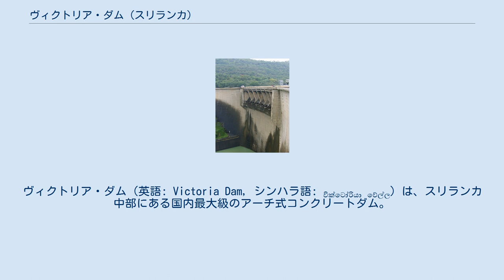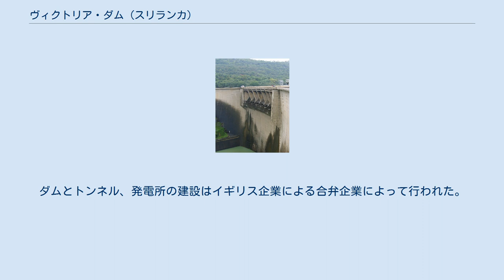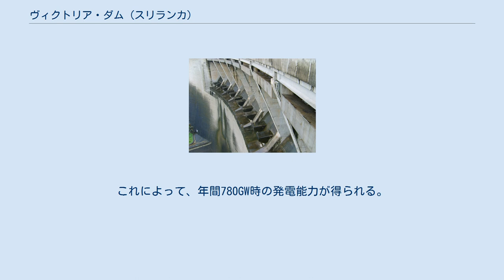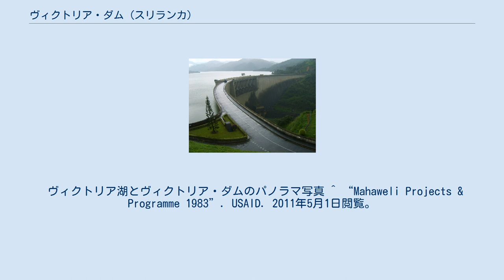ヴィクトリア・ダム (スリランカ)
ヴィクトリア・ダム（英語: Victoria Dam, シンハラ語: වික්ටෝරියා වේල්ල）は、スリランカ中部にある国内最大級のアーチ式コンクリートダム。
マハウェリ川の河口から209kmの位置にある。
主な用途は灌漑用水の供給と水力発電。
スリランカ最大のダムであり、発電量（210メガワット）は国内の水力発電所としても最大。
1978年に建設が始まり、ジャヤワルダナ大統領在任中の1985年4月に完成した。
 ヴィクトリア・ダムはマハウェリ早期開発計画（AMDP）の一環として建設された。
この計画は30年間にわたって構想されていたが、実際に経済対策として実行されたのは1977年であった。
当初案では36万5千ヘクタールの土地に灌漑用水を供給し、600メガワットの発電も行う予定であった。
ヴィクトリア・ダム建設のためにカナダの企業と国連開発計画（UNDP）・国連食糧農業機関（FAO）による調査が行われたのち、1964年に建設案が提出された。
工事が実際に始まったのは1978年8月14日であり、1980年にはジャヤワルダナ大統領の下で主な構造物の工事が始まった。
そして、1985年4月12日に完成式典が行われた。
ダムとトンネル、発電所の建設はイギリス企業による合弁企業によって行われた。
また、ダム建設によって移動を余儀なくされた人々の人数は、当初の予想の4倍となる約3万人であった。
 堤高122m、堤頂長520m、堤頂幅6m、堤底幅25mとなっている。
ダム湖であるヴィクトリア湖の面積は22.7km²、総貯水容量は7億2,200万m³、流域面積1,869km²となっている ダムからの水は、直径6.2メートルの導水路3本が入った長さ5,646mのトンネルを通って水力発電所へと流れる。
これらの導水路によって190m水頭が作られ、3つのタービンを回す。
これによって、年間780GW時の発電能力が得られる。
 ダムには8つの放流設備が設けられており、それぞれの幅が12.5m、高さが6.5mとなっている。
これらは水位が一定の高さを超えると自動で開放される仕組みになっている。
 ヴィクトリア湖とヴィクトリア・ダムのパノラマ写真 ^ “Mahaweli Projects & Programme 1983”. USAID. 2011年5月1日閲覧。
 ^ “Victoria Project: Sri Lanka”. UK Department for International Development. 2011年5月1日閲覧。